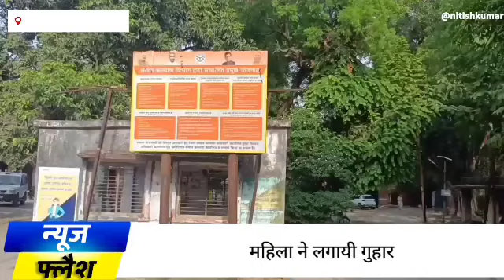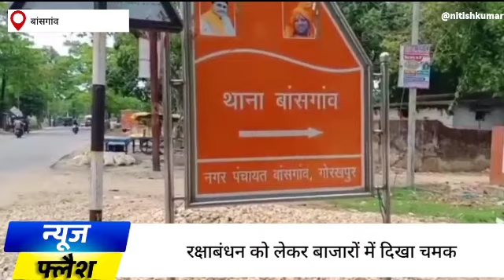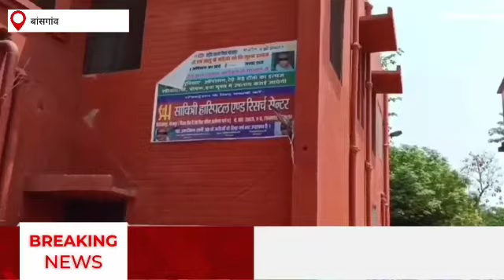Gorakhpur Fast News| गोरखपुर की बड़ी खबर।Nonstop News Bansgaon Sandesh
गोरखपुर न्यूज़ अमर उजाला Today
गोरखपुर लाइव न्यूज़
गोरखपुर का न्यूज़ आज तक का
गोरखपुर बरगदवा न्यूज़
गोरखपुर न्यूज़ वीडियो
गोरखपुर न्यूज़ दैनिक जागरण Today